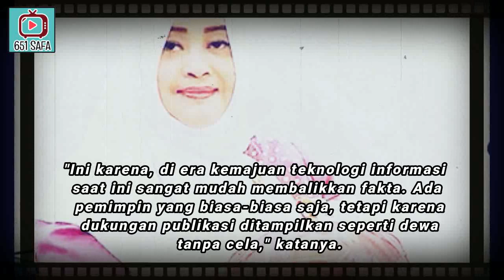NAGA"MABUK ! FITNAH KE ANIES 'DI MEDS0S' NGEPOL GGR PRESTASI SELANGIT